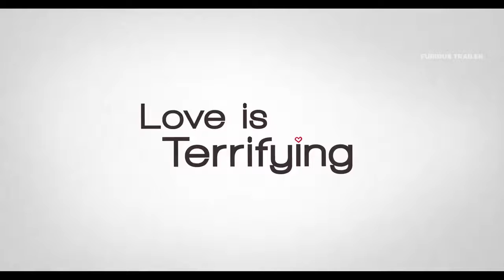HAPPY ANNIVERSARY Trailer #1 NEW 2018 Noël Wells Netflix Comedy Movie Trailer